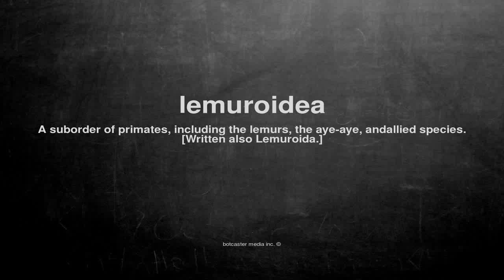What does lemuroidea mean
What does lemuroidea mean in English?